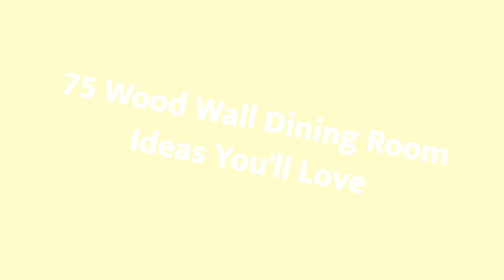75 Wood Wall Dining Room Design Ideas You'll Love 🪴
0:00:00 - Intro
0:00:12 - Wood Wall Dining Room Design Ideas You'll Love: Inspirations 1 to 25
0:03:01 - Wood Wall Dining Room Design Ideas You'll Love: Inspirations 26 to 50
0:06:02 - Wood Wall Dining Room Design Ideas You'll Love: Inspirations 51 to 75

Hello there!🌈